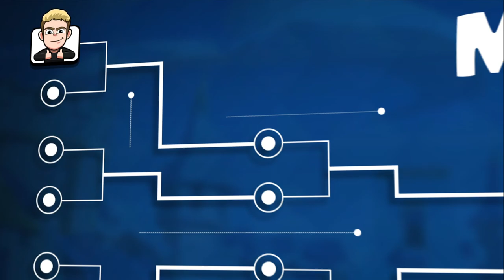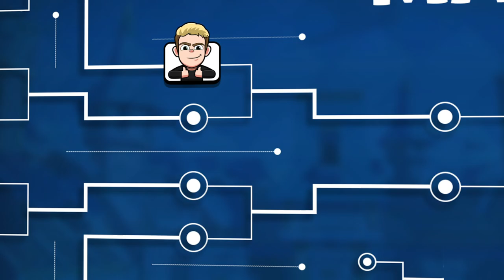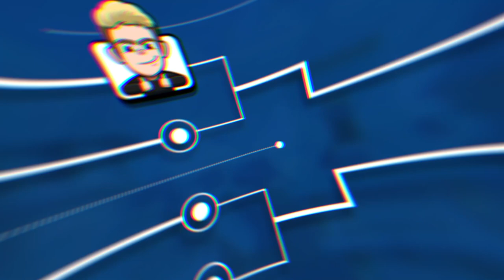CRL MONTHLY FINALS: MORTEN | SK CLASH ROYALE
HIGHLIGHTS OF MORTEN'S MARCH FINALS - CRL 2021